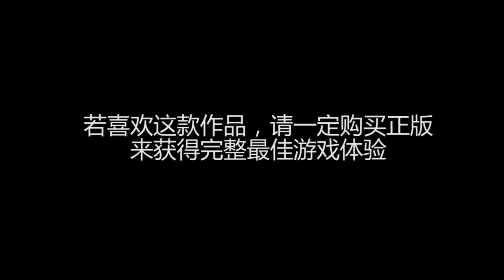《游戏剧场：GTA侠盗猎车手5》第一集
视频中所有情节全部截取自PC Steam版GTA5，视频中仅会收录
游戏中重要情节与对话。若喜欢这款作品，请一定购买正版
来获得完整最佳游戏体验！（这款游戏非常值得购买！）

QQ群：8198073
微信订阅号：GameSailor